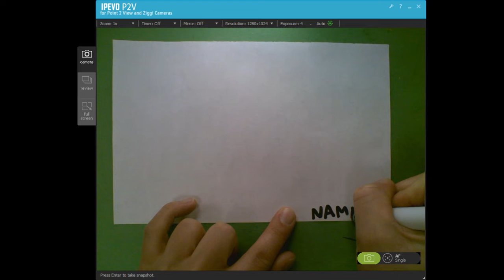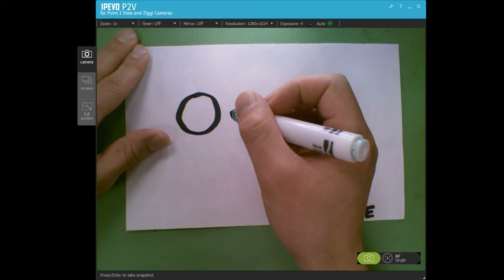How to Draw Faith Ringgold's Flying Figures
CBSD